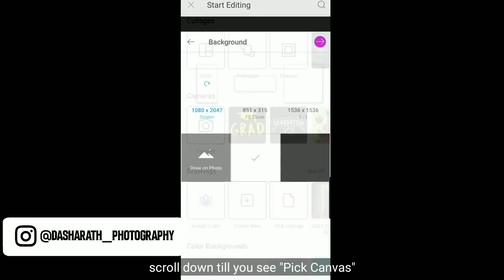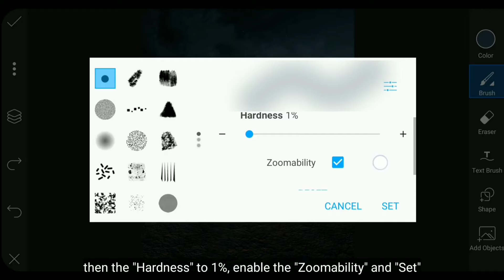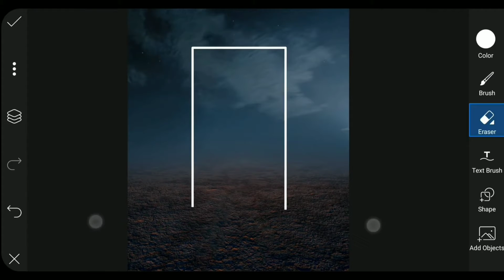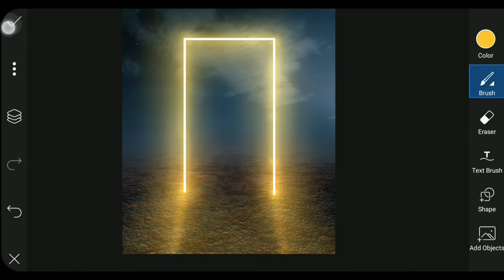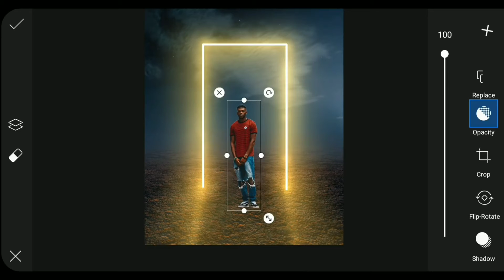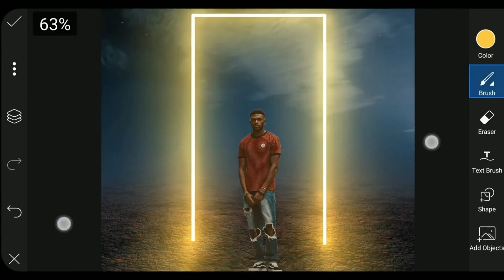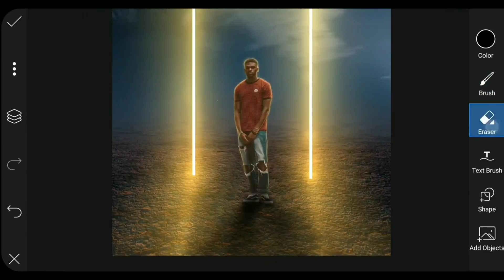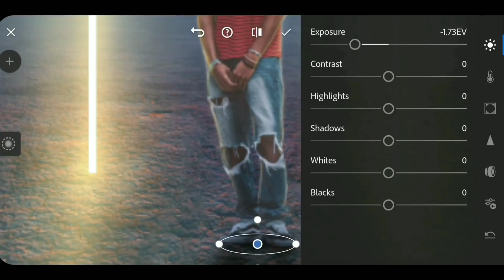How To Edit NEON GLOWING SHAPE in PicsArt Mobile-Dasharath photography|PicsArt editing tutorial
Hello everyone. , back again at Dasharath photography.

 In this video I will show you how to "Edit NEON GLOWING SHAPE" using picsart Mobile..I hope you enjoy the video..